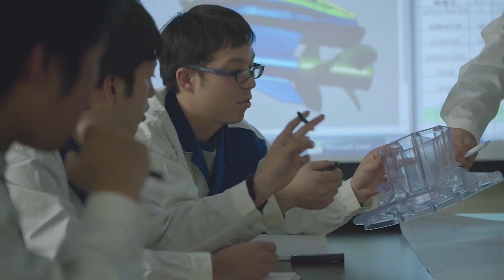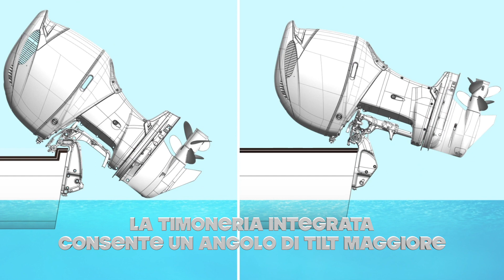La Tecnologia Suzuki ti segue ovunque!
I motori fuoribordo Suzuki sono la scelta di appassionati e professionisti di tutto il mondo grazie alla loro tecnologia e affidabilità. Considerati affidabili da tutti in una gran varietà di ambienti o utilizzi, i motorifuoribordo Suzuki sono in costante evoluzione e alzano sempre più l’asticella dello sviluppo tecnologico.

Primi nel settore grazie a tecnologia e design vincenti, i fuoribordo Suzuki hanno conquistato otto “award” dalla principale associazione di costruttori nautici, l’americana NMMA. Ultimo ad ottenere il riconoscimento è il nuovo DF350A da 350HP un’ulteriore pietra miliare nella storia di Suzuki, “The Ultimate 4-Stroke Outboard”, il miglior fuoribordo 4 tempi presente sul mercato nella sua fascia di categoria.